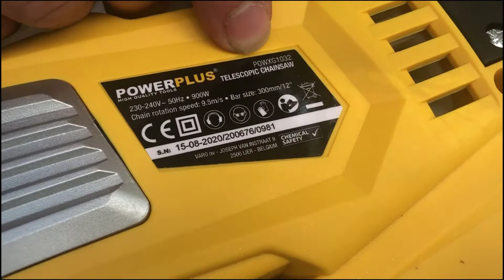Como montar Podadora Oregon